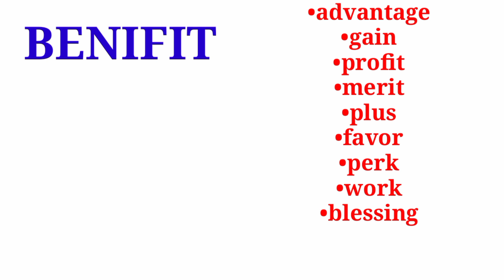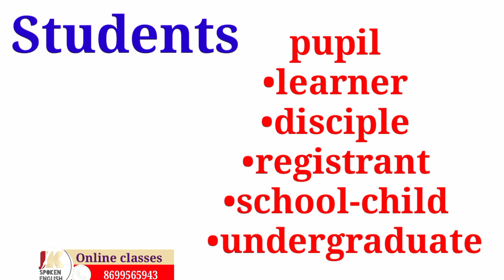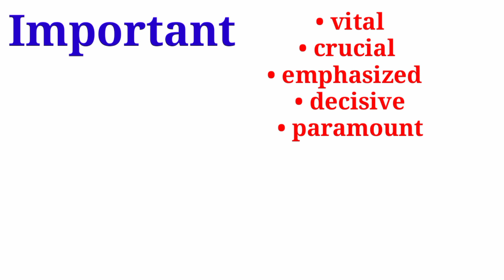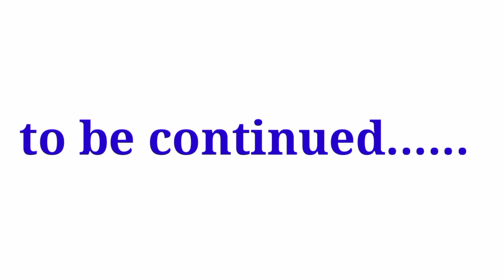IELTS Strong Vocabulary || Synonyms to Get 7 + Band in IELTS Writing, Speaking and Reading🔥